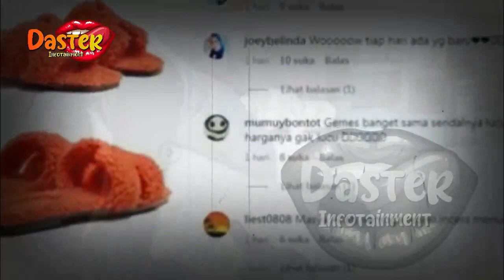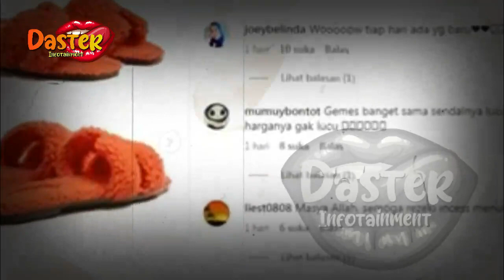SYAHRINI DITEND4NG DI LUAR NEGERI,MENDADAK DIKELUARKAN PAKSA GEGARA INI | gosip artis hari ini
insertlive,
insert today,
insert pagi,
insert siang,
infotainment,
indonesia,